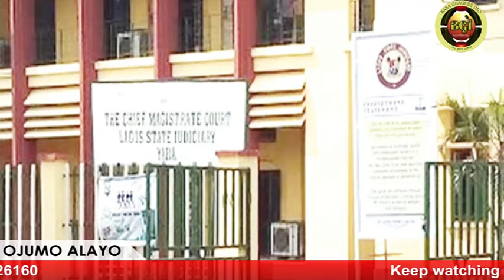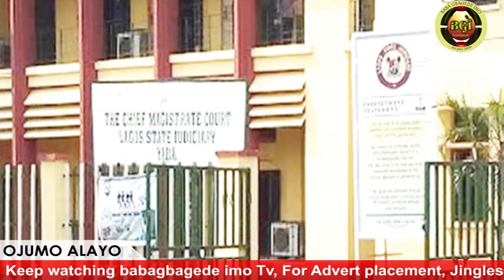ODALE BALEKU!! IJOBA TI N LEPA AWON TON PE FUN YORUBA NATION OO